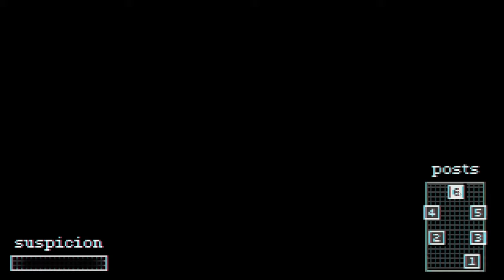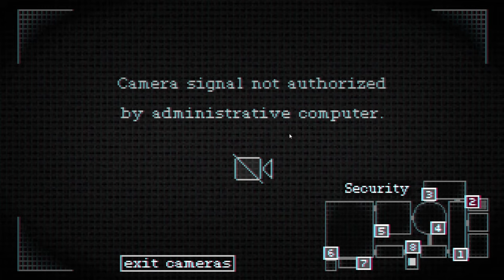LASS SIE NICHT REIN 😱 FNaF Project Box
Lass sie nicht rein - FNaF Project Box Full Game

Freunde heute schauen wir uns Project Box an ein Five Nights at Freddys Fan Game mit einen super schönen aber auch gleichzeitig gruseligen Art Style, wir spielen hier die ersten beiden Nächste.
Freddy und Boonie sind schon gehyped auf uns  !

Project Box ist ein Five Nights at freddys Game in einen einzigartigen und gruseligen Pixel art style